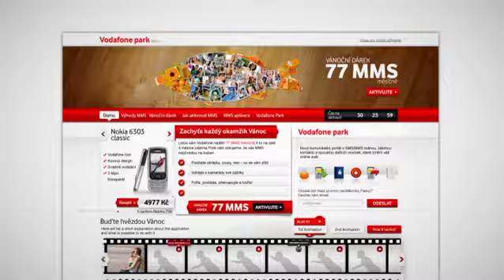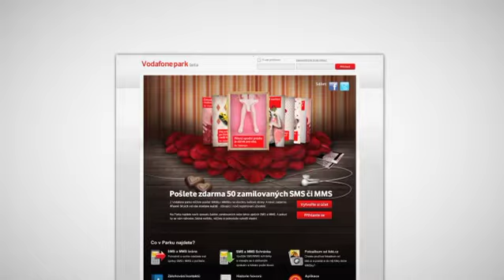Viral MMS for Vodafone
When Vodafone gave free MMS for its customers for 4 months we created the campaign with the goal to increase the number of sent MMS. Our campaign was focused on creating simple funny cards and promoted on Valentine's day and Easter.